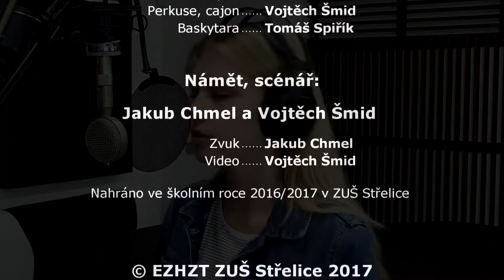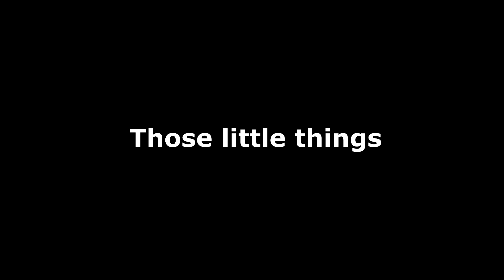Martin Beneš - Those Little Things (2017) of Afterwards.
Those Little Things

// composition //
Martin Beneš (music & lyrics)

// performance //
Natalie Vlachová (vocal)
Martin Beneš (vocal, ukulele, guitar)
Kateřina Dobšíková (piano, vocal)
Tomáš Spiřík (bass)
Vojtěch Šmid (cajon, percussion)

// realization //
Vojtěch Šmid (video producer)
Jakub Chmel (sound engineer)
ZUŠ Střelice

// lyrics // ­-

My bag is on my back,
I have no need, no lack,
even though I left my home a long ago
but I'm not coming back at all.

And when I look around,
I tell you what I see:
there's everything I need to live,
there's everything for me.

Except those little things, just ordinary,
they're not to buy and not to carry.
I had them but I didn't appreciate.
You can't sell them, you can't win them,
either have it, or just miss them,
price it and don't underestimate.
Don't underestimate.

And now I stay here, I am so so far away.
Strangly's how I feel and I do not know what to say.
Something inside me tells me: "There's no time to wait..."
I just need to say "Good bye!" and go and breakaway.

To those little things, just ordinary,
Don't underestimate.

I left my home a long ago
and now I'm coming back.

I see those little things, just ordinary,
I have them and I do appreciate.
Don't underestimate.